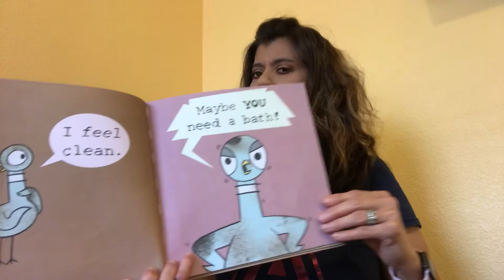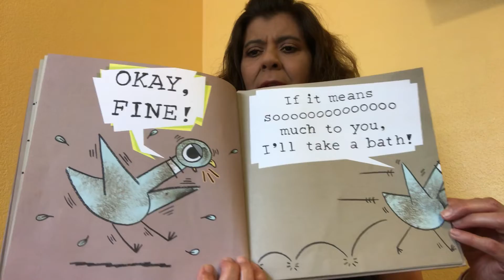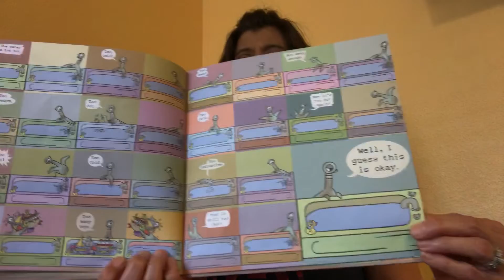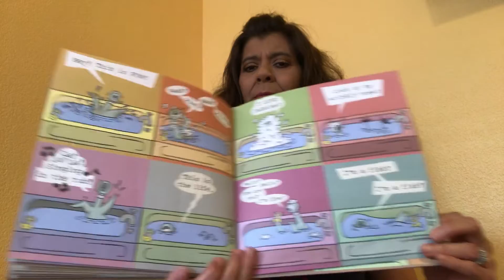Ms Mandros reads The Pigeon Needs a Bath